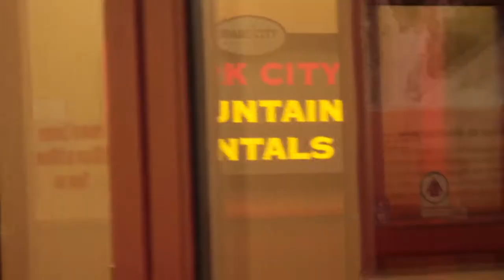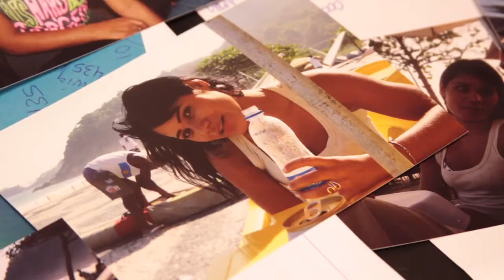ZAP! Episode #18 - The Rentals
When the boss is away the rental shop will play. Enjoy it everyone! This ones for you! Cha!